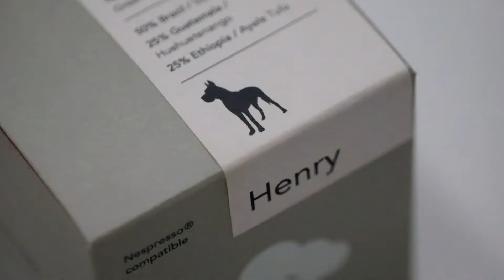Morning Machine with Cloud Picker Coffee Pods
Barista quality coffee Pods with the Morning Machine